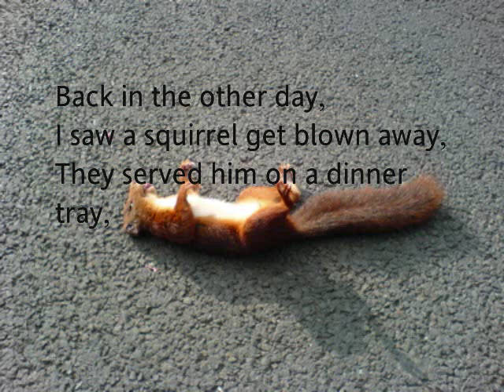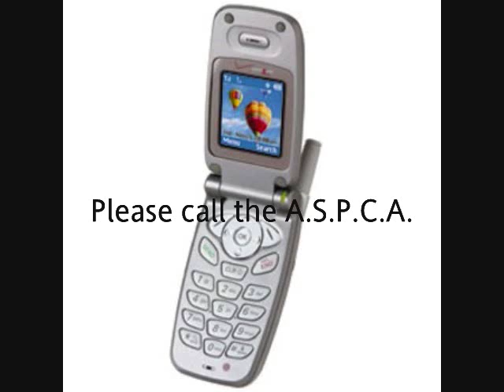Squirrels! and Lyrics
I love squirrels! they're sooo cute. I want one as a pet!

LIKE this video, to show that you care about the poor squirrels :c
ADD ME, if you want me to be your friend!

Follow me?